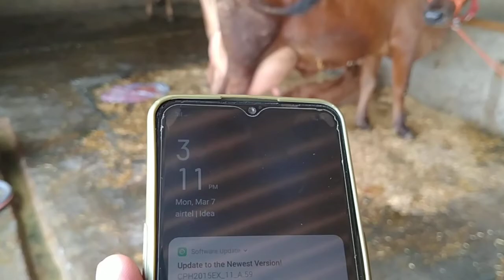ਟੌਪ ਕਲਾਸ ਪੰਜਾਬ ਵਾਲੀ ਜਰਸੀ ਵਿਕਾਊ,mob-62801-07626 and 94782-63916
village Kalala District Barnala (07 Mar 2022)